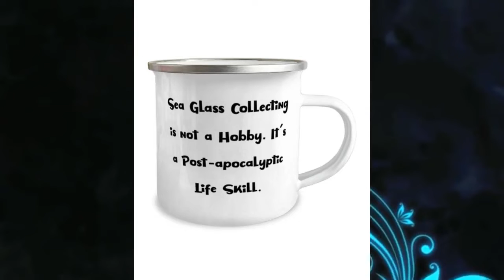Sea Glass Collecting Is Not A Hobby. It's A Post-apocalyptic. 12oz Camper Mug, Sea Glass Collecti...